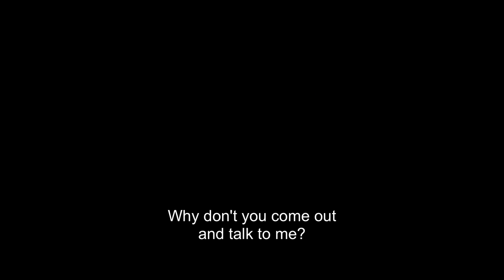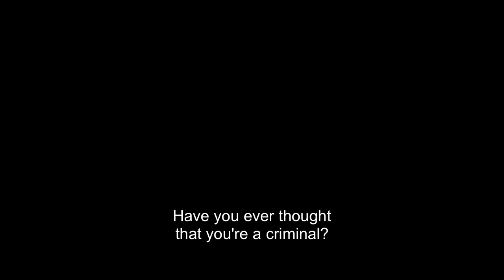The Club - Official Trailer